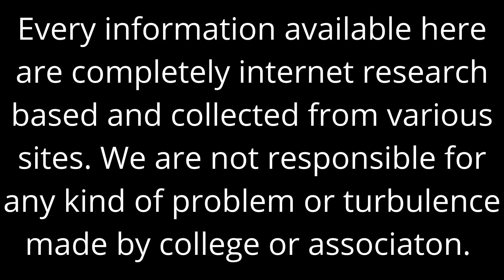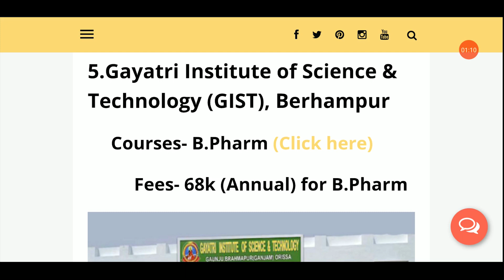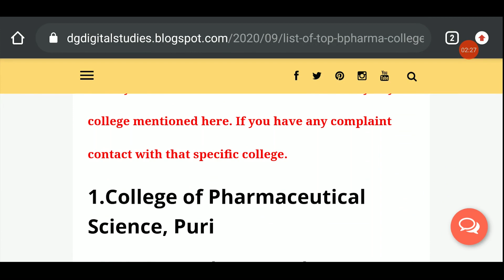TOP 5 OJEE B.PHARM/M.PHARM COLLEGED IN ODISHA ll ODISHA TOP B.PHARM COLLEGES OJEE 2020 RANKINGS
Hello guys in this video i have told you top 5 govt. ojee accepting b.pharm colleges in odisha 2020.
Consequent upon the provisions of the Odisha Professional Educational Institutions (Regulation of Admission and Fixation of Fee) Act,2007, the Odisha Joint Entrance Examination committee is formed on recommendation of Policy Planning Body with due approval by the Government ( Skill Development and Technical Education Department) following the resolution no:I-TTE-45/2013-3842/ETET dated 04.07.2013 for the purpose of holding Common Entrance Examinations for admission to the Undergraduate/Postgraduate Level Professional Courses in the State of Odisha. The endeavour of the OJEE committee has always been directed towards conducting of Entrance Examinations and provide a fair, transparent and single window admission process for various professional Undergraduate and Postgraduate level courses in the State adopting effective state-of-the-art technology. For the 2020–2021 academic session, the Committee will conduct the Joint Entrance Examination for admission to Undergraduate Courses in (Lateral Entry) Engineering & Technology, Pharmacy, Postgraduate course like MBA, MCA, (Lateral Entry) MCA, MTECH, MPLAN, MARCH, MPHARM and Int. MBA in Universities, Govt. Colleges and Self-financed Institutes in the State. The Committee is also responsible to conduct the Counselling cum Admission process for Medicine, Engineering & Technology, Pharmacy, Homeopathic, Ayurvedic and Architecture in Universities, Govt. Colleges and Self-Financed Institutes in the State in a transparent manner.